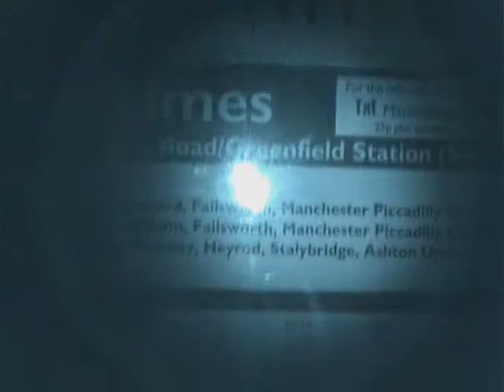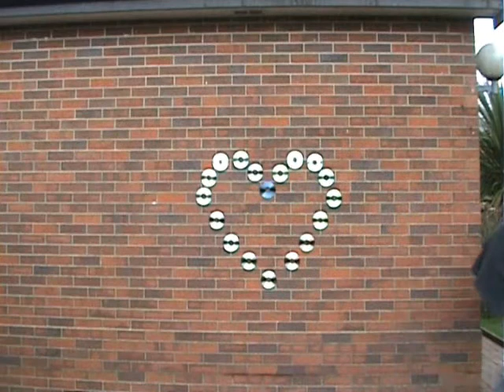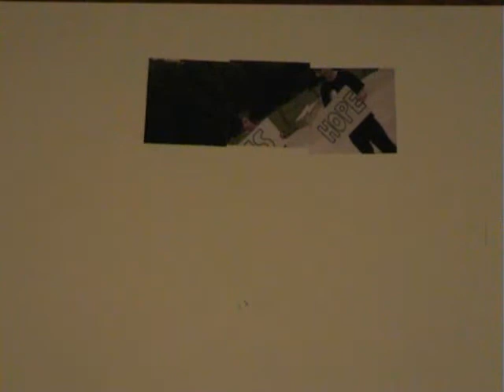Hopesick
Dedicated to anyone who has fallen short when faced with the tyranny of distance and the feeling that the people you love are always too far away either by physical, mental or spiritual separation.

Appreciation goes to Louis XIV for the backing music, used unashamedly without permission. You should buy their new album anyway. It's 'cool'.